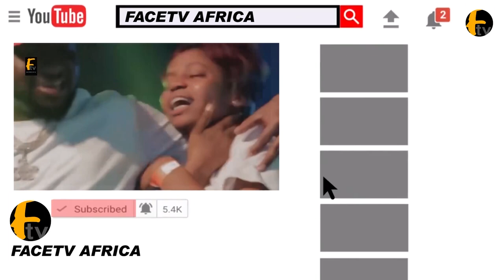PURE LOVE: PASTOR OLADELE GENESIS & SHEIKH AMI OLOHUN ON STAGE AT SMALL DOCTOR RAMADAN LECTURE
PURE LOVE: PASTOR OLADELE GENESIS & SHEIKH AMI OLOHUN ON STAGE AT SMALL DOCTOR RAMADAN LECTURE Facetv Africa and Music face: Real Indigenous Nigerian Music. We profile top performance, top rated Nigerian musicians, legends, events, video musicals and we dish them out to you from a Nigerian point of view.